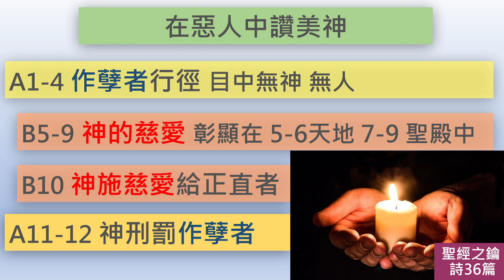詩篇-第36章-在惡人中讚美神【聖經之鑰】Psalms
[聖經之鑰]詩篇 -第36章 在惡人中讚美神